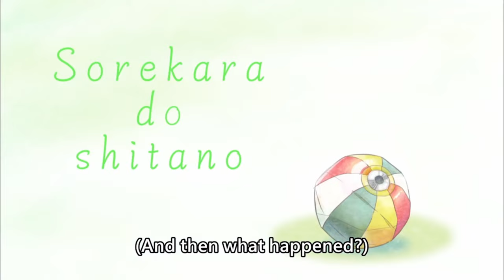[ENG SUB/Hololive] Biboo's loudest and most raw scream ever [VOLUME WARNING]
Credits :
BGM